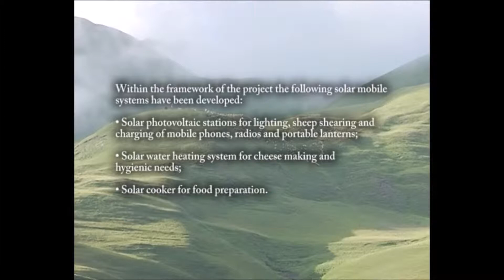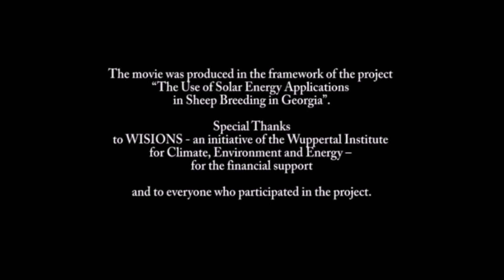"მზის სახლის" არქივიდან: პროექტი მზის ენერგოტექნოლოგიების გამოყენება ქართულ მეცხვარეობაში, 2009წ.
„მზის სახლის“ მიერ განხორციელებული პროექტის ძირითად მიზანს წარმოადგენდა ქართულ მეცხვარეობაში მზის ენერგიის ტექნოლოგიების დანერგვა. პროექტი განხორციელდა 2008 წლის მარტიდან 2010 წლის აპრილამდე პერიოდში უკანა ფშავში, შირაქისა და ელდარის საძოვრებზე.

 მეცხვარეთა სადგომებზე დამონტაჟდა 100 ვატი სიმძლავის 4 ფოტო-ელექტრული სისტემა. მიღებული ელექტროობა უზრუნველყოფს ღამით განათებას. განათება ძალიან მნიშვნელოვან როლს ასრულებს ცხვრის მოვლაში გაზაფხულზე, დოლის პერიოდში (როდესაც ბატკნები ჩნდებიან). ასევე მზის პანელებზე მუშაობენ ელექტრო საკრეჭი აგრეგატები. ამ ინოვაციამ შრომის ეფექტიანობა მნიშვნელოვანწილად გაზარდა. ახლა მეცხვარეს შეუძლია დღეში 50–ის ნაცვლად 200 ცხვარი გაკრიჭოს. შესაძლებელი გახდა ასევე მობილური ტელეფონების და რადიოს დამუხტვა.

  წყლის გასაცხელებლად დამონტაჟდა მზის წყალგამაცხელებელი სისტემა 100 ლიტრი მოცულობის. მზის მეშვეობით გაცხელებული წყალი საშუალებას იძლევა გადაიჭრას  პერსონალური ჰიგიენის პრობლემები. გარდა ამისა თბილი წყალი მნიშვნელოვან როლს ასრულებს ყველის წარმოებაში. ამ სისტემის დიდი უპირატესობაა წყლის შეშის გარეშე გაცხელების შესაძლებლობა, რაც ხელს უწყობს გარემოს დაცვასაც.

 აწყობილ იქნა მზის ღუმელი. მზის ღუმელი საშუალებას იძლევა მზიან დღეებში სრულიად ჩაანაცვლოს საკვების ცეცხლზე მომზადება. მზის ღუმელის მთავარი უპირატესობა მისი სიმსუბუქე და მობილურობაა, რაც სადგომიდან სადგომამდე მის გადატანას აადვილებს.

პროექტი დააფინანსა ვუპერტალის (გერმანია) კლიმატის, გარემოსა და ენერგიის ინსტიტუტის ინიციატივამ WISIONS.

პროექტი დაეხმარა მეცხვარეებს მათი  სამუშაო გარემო უფრო კომფორტული გამხდარიყო და გაზრდილიყო შრომის ეფექტიანობა. ვიმედოვნებთ ეს მაგალითი სხვებსაც წაახალისებს გამოიყენოს მზის ეკოლოგიური ტექნოლოგიები.

თუ გაინტერესებთ ისეთი თემები, როგორიცაა: მზის ფოტოელექტრული სისტემები, მზის პანელები ( ელემენტები ) და მათი ფასები, ელექტრო ენერგიის ნეტო აღრიცხვა, ორმხრივი მრიცხველი, ქსელს მიერთებული (Grid-Tied) და ავტონომიური (Off-Grid) მზის ელექტრო სადგური, სადგურის მონტაჟის წინაპირობები და სხვა მრავალი აქტუალური საკითხი მზის ენერგეტიკის დარგში: